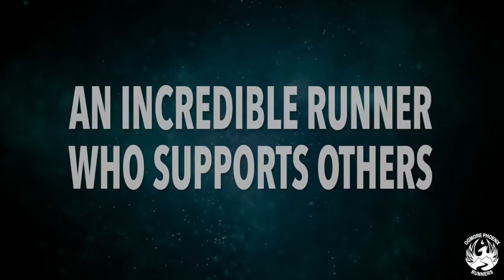Ogmore Phoenix Runners - Club Runner 2021 - Jacob Tasker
Ogmore Phoenix Runners Presentation Night 2021
Club Runner - Jacob Tasker